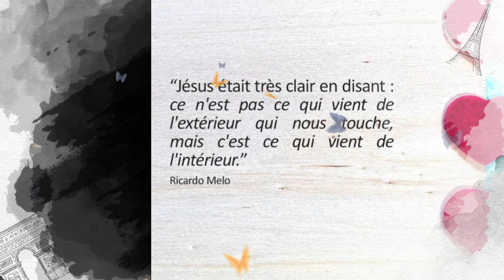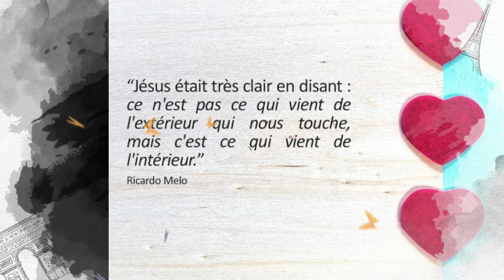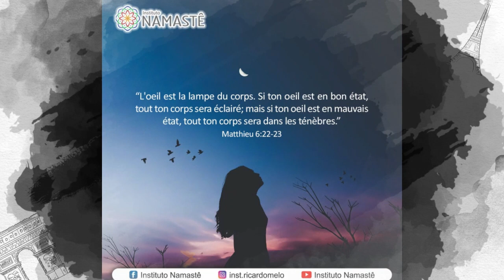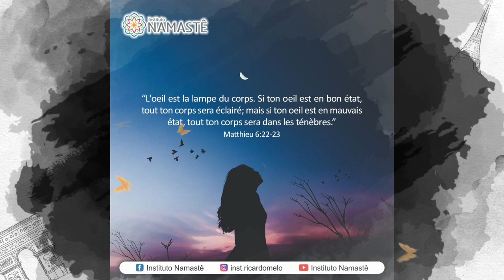Pilules de l'Évangile - La Raison ou l'Émotion ?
ll a été enregistré à l'origine par Ricardo Melo de l'Instituto Namastê, les Pílula do Evangelho - Razão ou emoção? (17/09/2017)
Les audio sont préparées par des volontaires de la Pilule de l'Évangile.
Notre équipe de collaborateurs a toujours besoin d'aide. Soyez-vous aussi volontaire dans notre cause. Rejoignez notre page sur Facebook Pilules de l'Évangile.